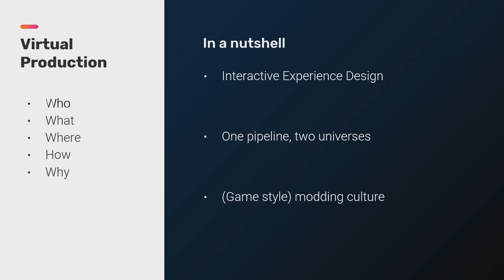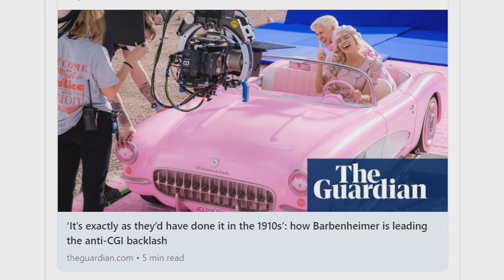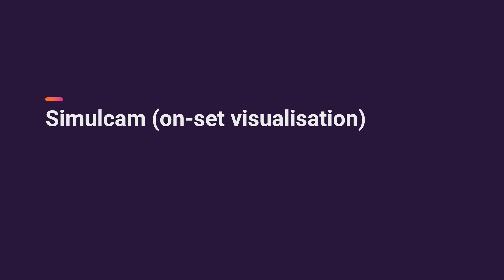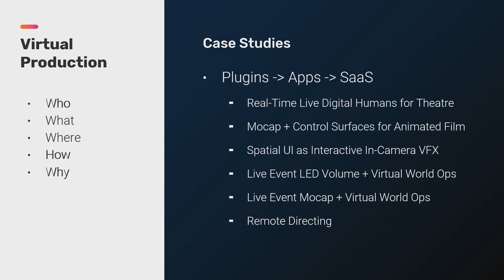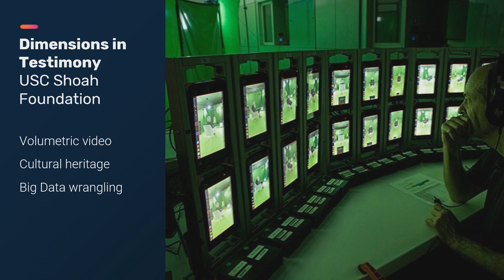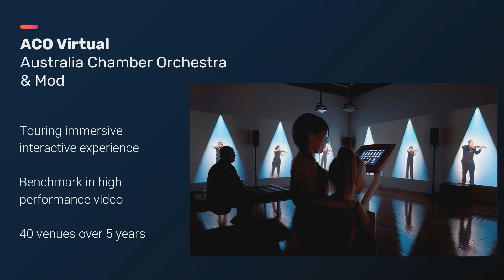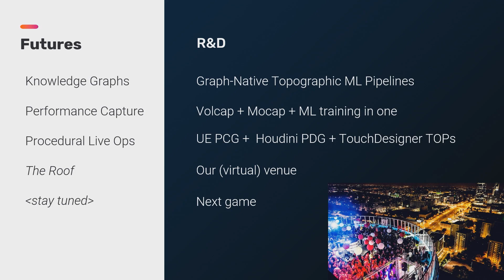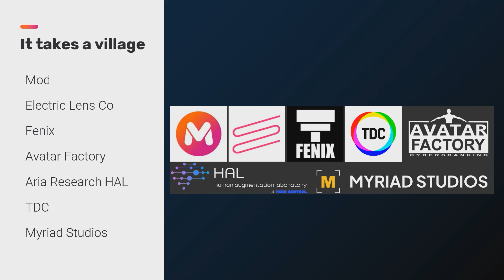Introduction to Virtual Production - presented by Michela Ledwidge / Mod for WA Games Week 2023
Join Michela Ledwidge from Mod Studio for a deep dive into the world of real-time virtual production. This talk emphasizes the power and flexibility of real-time workflows, showcasing how they are revolutionizing filmmaking and content creation.

This session promises a comprehensive introduction for anyone interested in understanding how to harness the potential of real-time technologies in the ever-evolving landscape of virtual production.